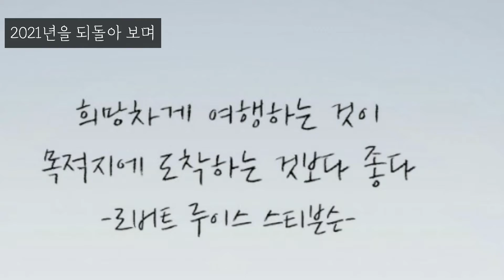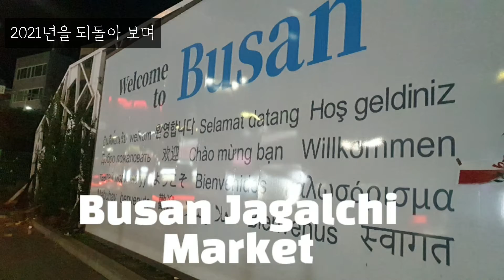2021년 유투브😍 YouTube activities in 2021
일상을여행처럼여행을 일상처럼기록하다.
응원 해주신 친구들감사드립니다
Daily life like a trip Travel as a daily routine Record. friends who supported Thank you